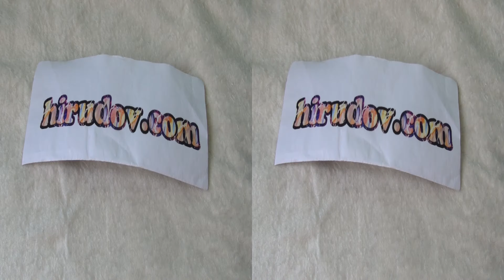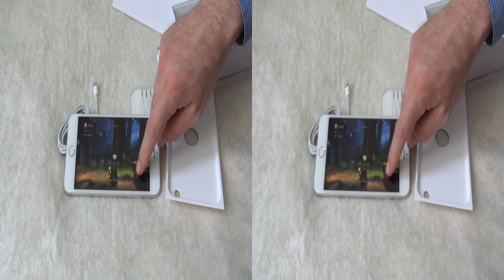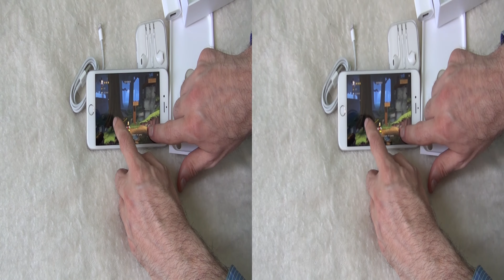iPhone 6S Plus 128 GB Review in 3D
Review of 2016 iPhone 6S Plus 128GB. The phone has ~1.85 GHz Twiste processor, Apple A9 chipset, PowerVR GT7600 (six-core graphics) GPU. For test the game Disney's Castle of Illusion starring Mickey Mouse by Sega studios is played.